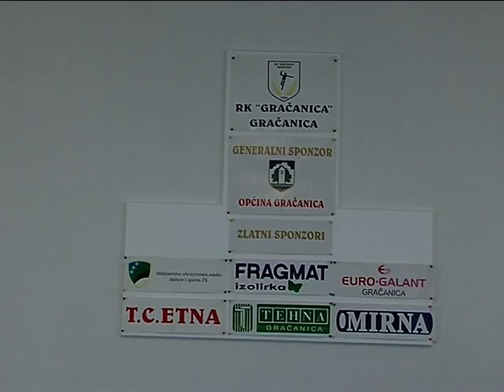RK Gracanica konferencija za novinare